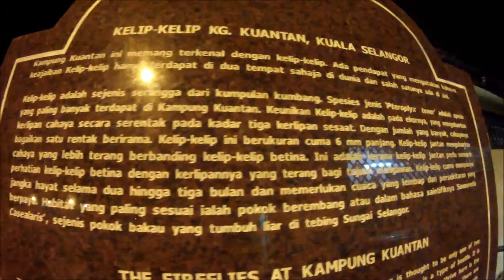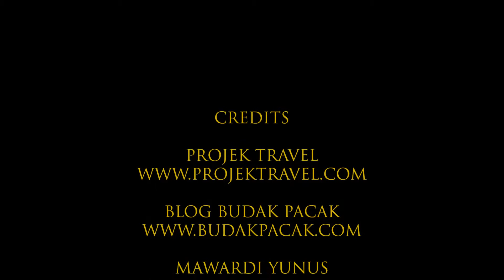Eat Travel Write Part 1